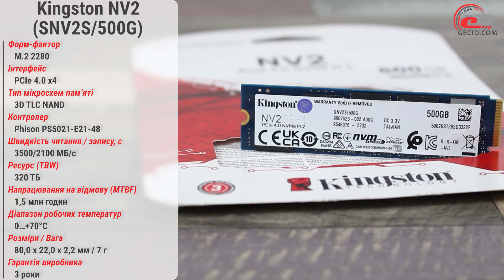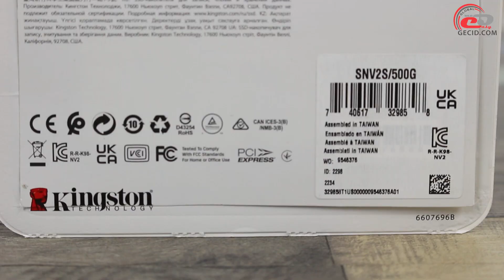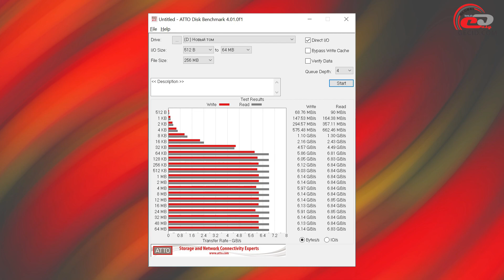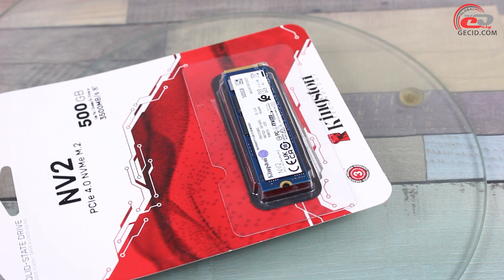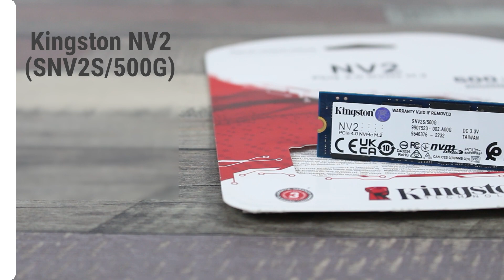Огляд SSD-накопичувача Kingston NV2 об'ємом 500 ГБ: найдешевший PCIe 4.0 на ринку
Досліджуємо оновлення бюджетної серії накопичувачів M.2 SSD Kingston, що отримала підтримку більш швидкого інтерфейсу PCIe 4.0.

Меню:
0:00 Вступ
0:28 Характеристики диска
0:48 Комплект постачання
1:23 Зовнішній вигляд
2:08 Тестування
3:38 Підсумки